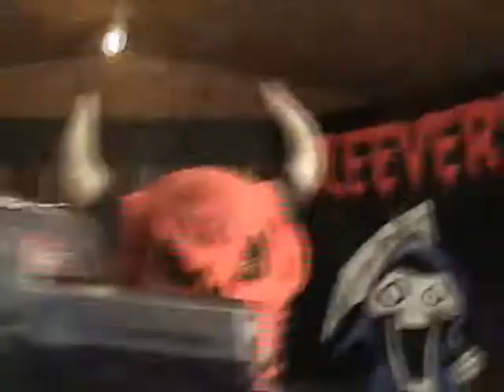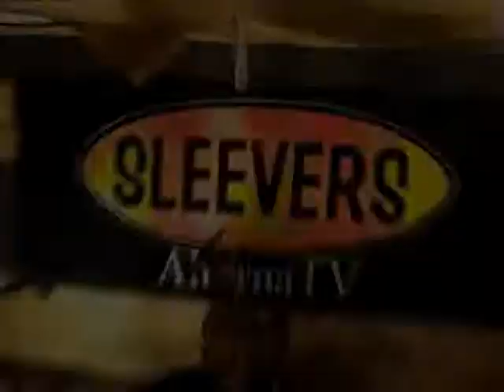Psycho Beggar SKID ROW COVER (SLEEVERS) YOUTH GONE WILD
Jam session p testar o novo estudio do SLEEVERS MAIO 2008